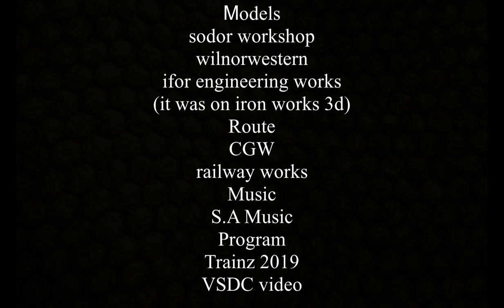RWS Normanby branch